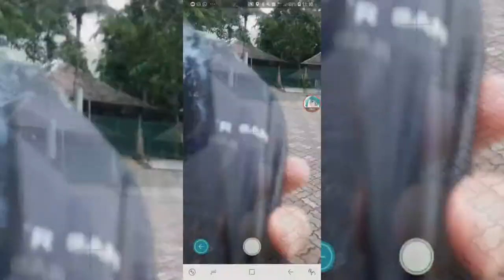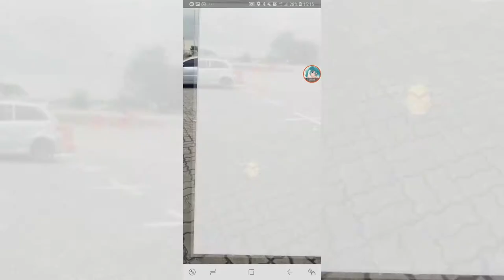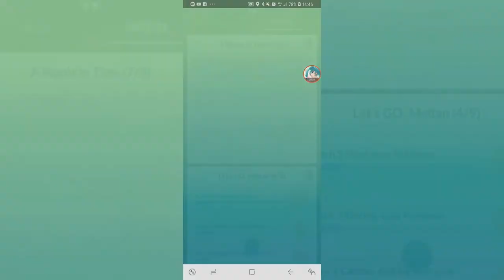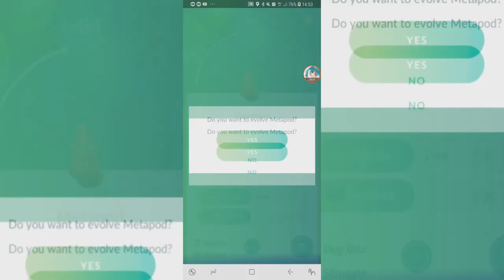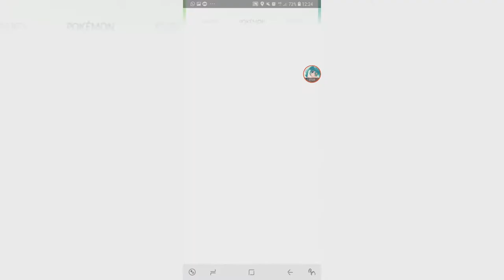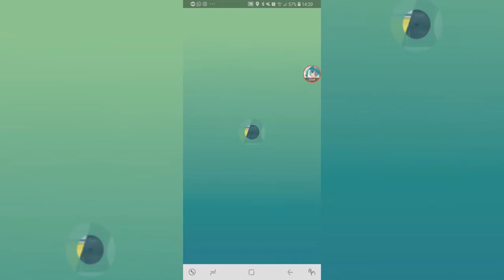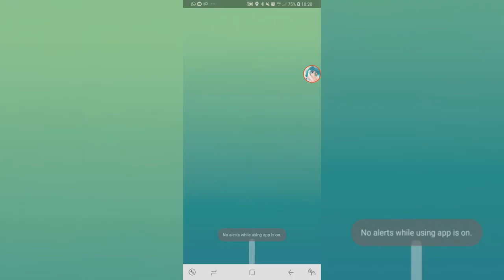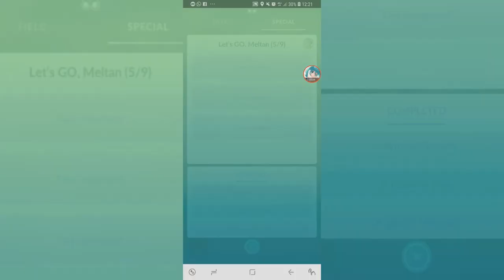LV39, INSANE GOPLUS SHINY 98% IV GROWLITHE, SHINY CATERPIE & More Shinies 【Pokemon GO】#143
caught the shiny caterpie and growlithe before the December Community Day, and i finally got my first Shiny Pikachu. sadly no extra shiny eevee :/ Still, best Community Day event.

2:39 Meltan Quest 5
3:07 Shiny Caterpie
3:49 Sinnoh Stone (no longer guaranteed)
4:05 Ninjask
4:30 Budew
4:39 98% Shiny Growlithe - GoPlus catch
5:26 Shiny Larvitar
6:17 Celebi Encounter (Wrong music bug)
8:23 Shiny Metapod and Shiny Butterfree
9:17 Shiny Mareep
9:57 Shiny Dratini & Squirtle - GoPlus Catch
10:12 Shiny Pikachu & Raichu
11:40 Shiny Cyndaquil - GoPlus Catch
11:48 Shiny Squirlte
12:43 1001 CP Bulbasaur
13:15 Shiny Cyndaquil
13:44 Shiny Pikachu
14:29 Cresselia Raid
16:26 Roserade
17:09 Cresselia Raid 2 & LV39
19:42 Shiny Mareep
20:07 Meltan Quest 6
20:38 Final Shiny
21:07 Evolving for Special Moves